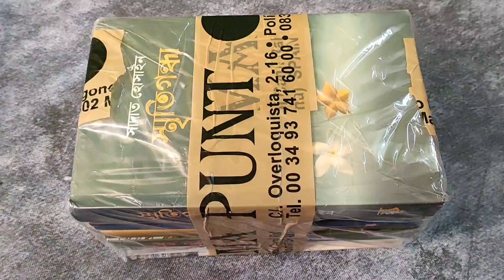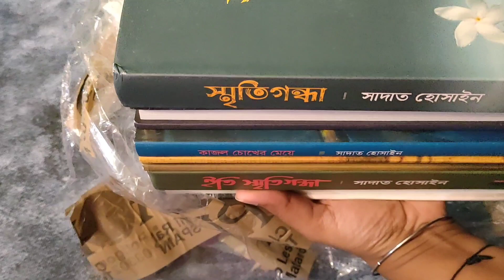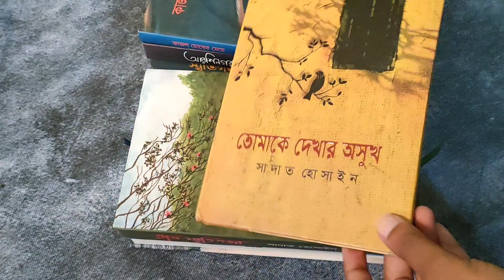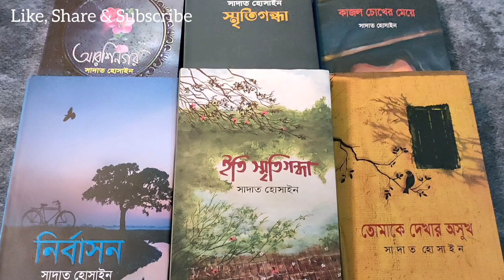পছন্দের লেখকের বই Unboxing